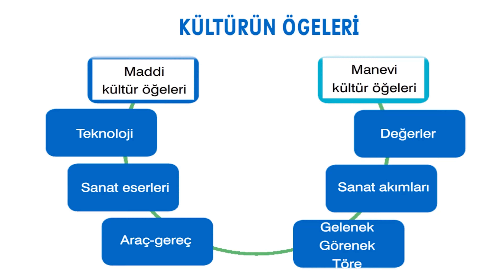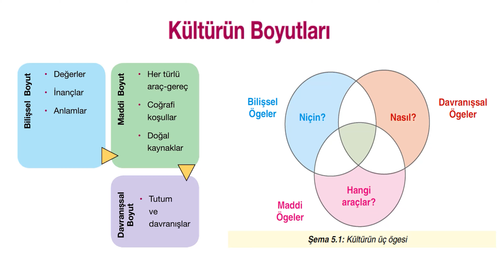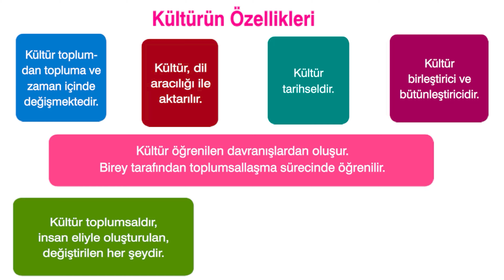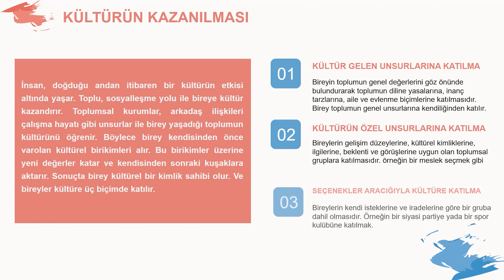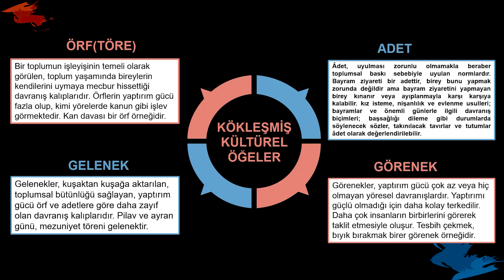TOPLUM VE KÜLTÜR - 1 KONU ANLATIMI (AYT FELSEFE)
felsefe grubu derslerimizden sosyoloji dersi ile ilgili 29 video çektik. bunların on dört tanesi konu anlatımı videosu, on beş tanesi soru çözüm videosu. her konudan sonrada soru çözüm videosu yayınlanacaktır.
kanalımızda felsefe grubu derslerimizle ilgili tüm konu anlatımı ve soru çözüm videolarını bulabilirsiniz.

00:00 GİRİŞ
00:22 KÜLTÜR
02:19 KÜLTÜRÜN BOYUTLARI
02:50 KÜLTÜRÜN ÖZELLİKLERİ
03:24 KÜLTÜRÜN İŞLEVLERİ
04:48 KÜLTÜREL UNSURLARA KATILMA
05:33 KÖKLEŞMİŞ KÜLTÜR ÖĞELERİ

KÜLTÜR KAVRAMININ ANLAMI
5.2. KÜLTÜRÜN ÖGELERİ VE TEMEL KAVRAMLAR
5.2.1. KÜLTÜRÜN ÖGELERİ
5.2.2. KÜLTÜREL GECİKME
5.2.3. KÖKLEŞMİŞ KÜLTÜREL ÖGELER
5.2.4. KÜLTÜR VE MEDENİYET
5.3. KÜLTÜRÜN İŞLEVLERİ VE TOPLUMSAL BÜTÜNLEŞMEYE KATKISI
5.3.1. KÜLTÜRÜN KAZANILMASI
5.3.2. KÜLTÜRÜN TOPLUMSAL İŞLEVLERİ
5.3.3. KÜLTÜRÜN TOPLUMSAL KURUMLARLA VE TOPLUMSAL DEĞİŞMEYLE
ETKİLEŞİMİ
5.3.4. KÜLTÜRÜN TOPLUMSAL BÜTÜNLEŞMEYE KATKISI
 TEMEL KÜLTÜREL SÜREÇLER
 POPÜLER KÜLTÜR
BASKIN KÜLTÜR
KÜLTÜR ŞOKU
 KÜLTÜR EMPERYALİZMİ
KÜLTÜRLENME
KÜLTÜRLEŞME
5.4.7. KÜLTÜREL YOZLAŞMA
5.5. KÜLTÜRLENME VE KÜLTÜRLEŞME SÜRECİNDE TOPLUMSAL KÜLTÜRÜMÜZÜN
ÖNEMİ
5.5.1. TOPLUMSAL KÜLTÜRÜMÜZÜN ÖNEMİ
5.5.2. KÜLTÜR MERKEZCİLİĞİ
5.5.3. YABANCI KÜLTÜR HAYRANLIĞI
5.5.4. KÜLTÜREL GÖRELİLİK
5.6. KÜLTÜREL TUTUMLAR VE KÜLTÜRLER ARASI ETKİLEŞİM
5.7. TÜRK VE İSLAM KÜLTÜRÜNÜN DÜNYA UYGARLIĞINA KATKILARI